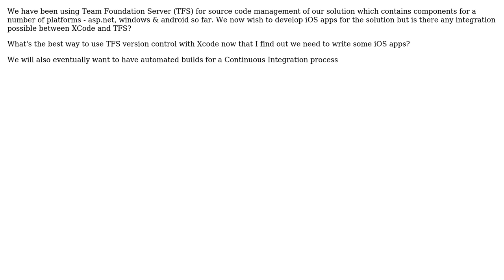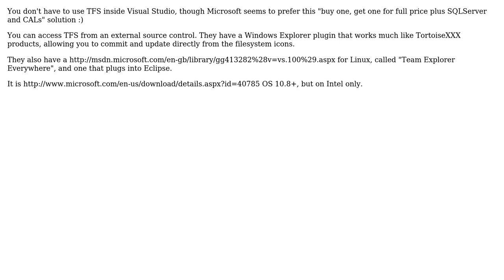Software Engineering: Can XCode work with TFS? (2 Solutions!!)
Software Engineering: Can XCode work with TFS?

With thanks & praise to God, and with thanks to the many people who have made this project possible! | Content (except music & images) licensed under CC BY-SA | Music | Images & others | With thanks to user Wilbert user gbjbaanb user GBH and the Stack Exchange Network Trademarks are property of their respective owners. You are responsible for your own actions.